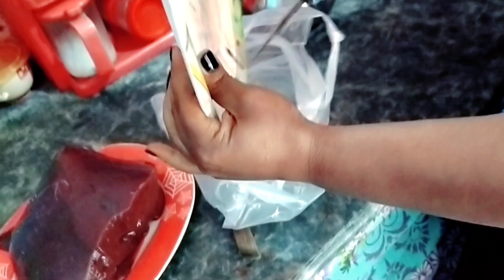New recipe share ki 🤤 | Patras Razia Vlog